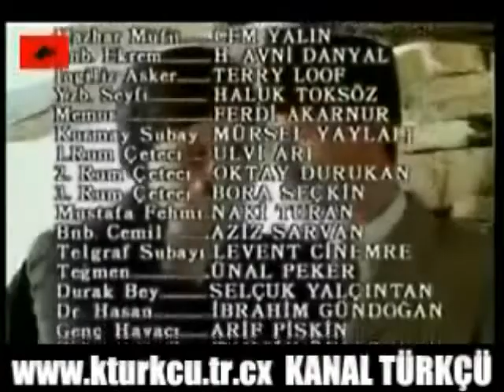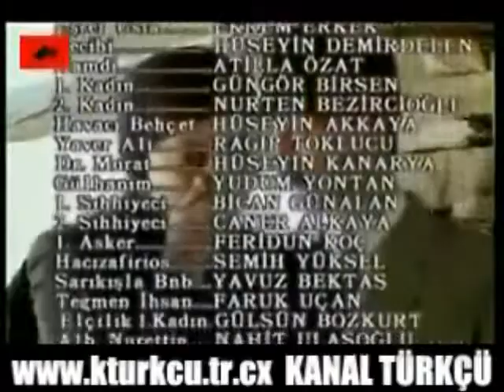KAN SELİ 8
KAN SELİ